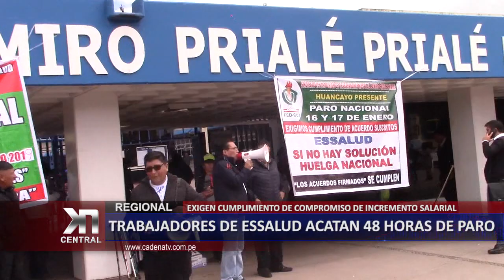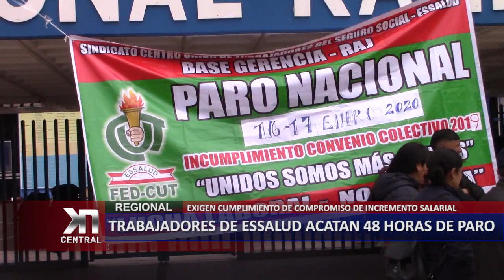TRABAJADORES DE ESSALUD ACATAN 48 HORAS DE PARO